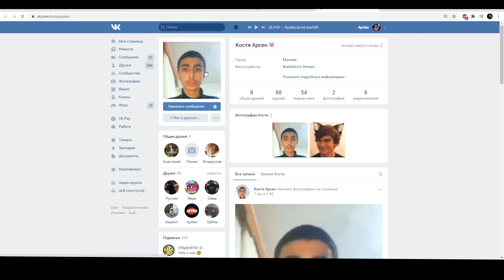Это Пиздец (такого я не ожидал) / gta:samp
Я в ахуе с этого... А с чего именно? Смотрим видосыч.

☑ Evolve RP
Мой ник: Crux_Kachika

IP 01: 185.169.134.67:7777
IP 02 (ИГРАЮ ТАМ): 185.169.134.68:7777
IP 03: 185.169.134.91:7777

Пройди квест "Много машин" и получи 200к (400.000$ при х2)

☑ чтобы вступить в наш ЁПТА SQUAD:
1) зарегистрироваться на Evolve RP 02 (IP: 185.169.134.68:7777) с одной из наших фамок - nickname_Owo либо nickname_Kachika
2) ввести один из наших промо
3) докачаться до 3 лвла
4) скинуть скриншот в личку вк:

 После всего этого вы получаете:
- базу семьи + авто + сейф
- роль в дискорде (будете с нами сидеть)
- добавление в нашу конфу (общение / приколюхи)

Run - D.M.C.